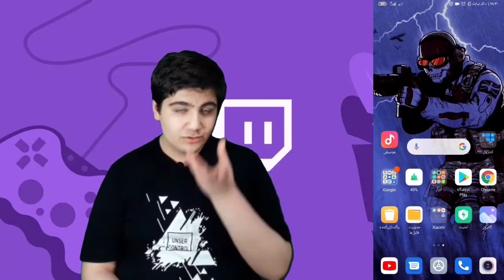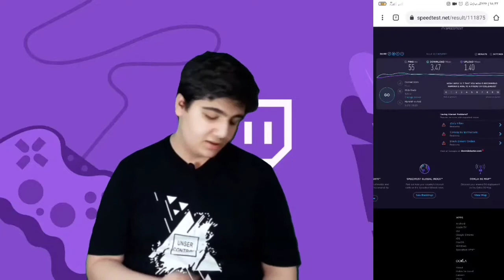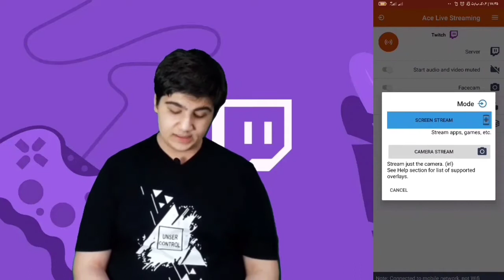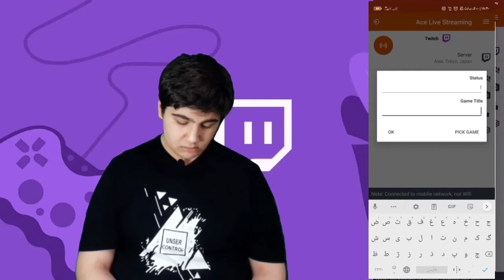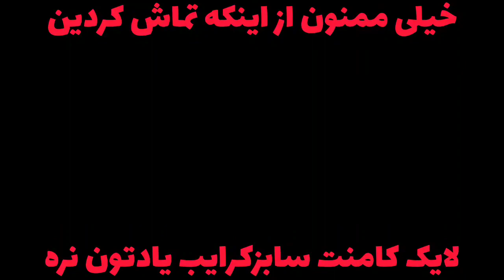آموزش استریم با موبایل در توییچ 😱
سلام بچه
اینم ویدیو جدید
توی این ویدیو بهتون آموزش دادم که چطور داخله اپلیکیشن توییچ بتونید از صفحه موبایلتون استریم کنید توی دو ویدیو بعدی از آپارات و یوتیوب هم آموزش میدم پس حتما نگاه کنید و زنگول هم بزنید که از ویدیو ها با خبر باشید لایک یادتون نره❤️